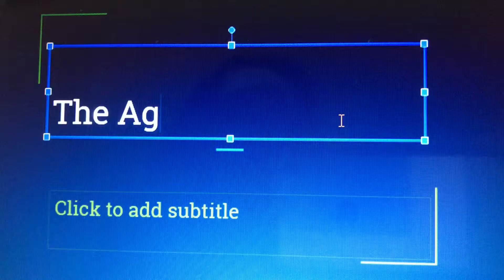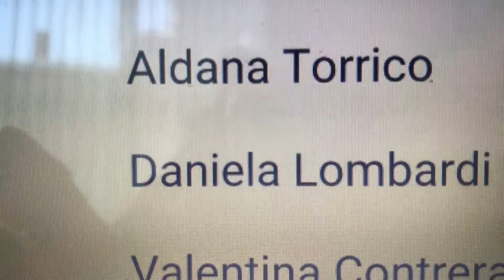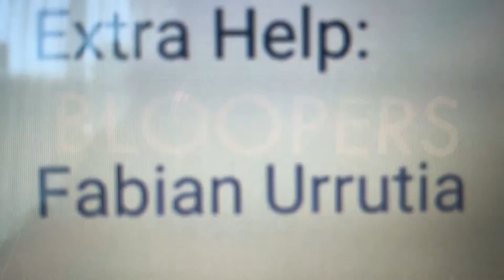the age of reason